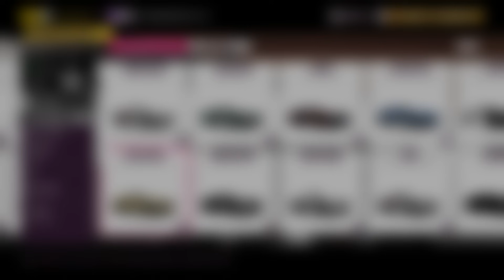รถราคาถูกที่สุด VS รถราคาแพงที่สุด | Forza Horizon 5